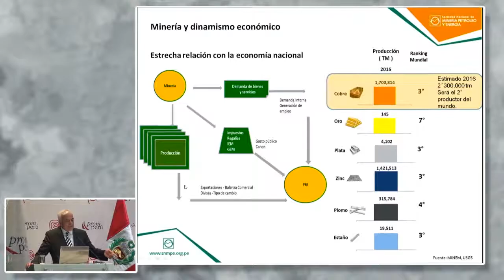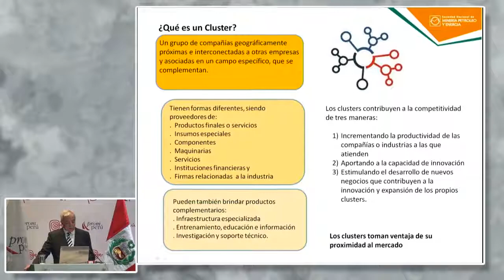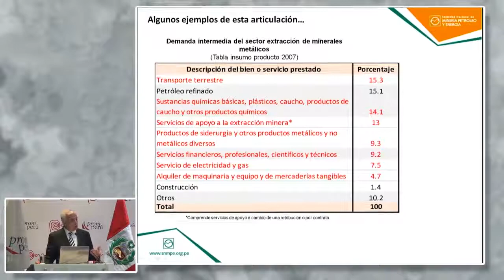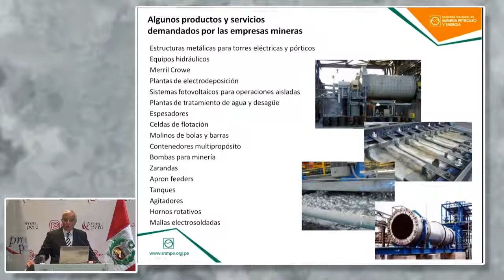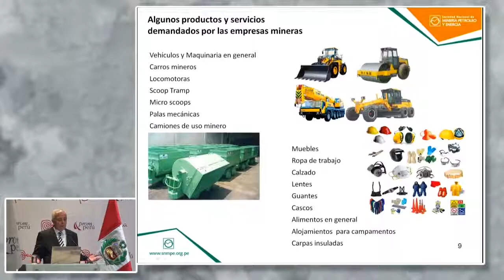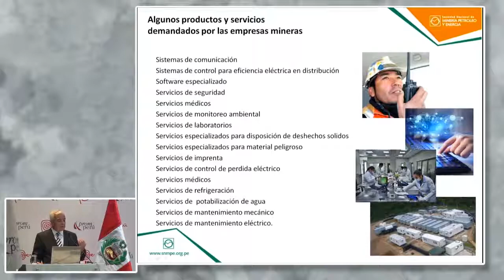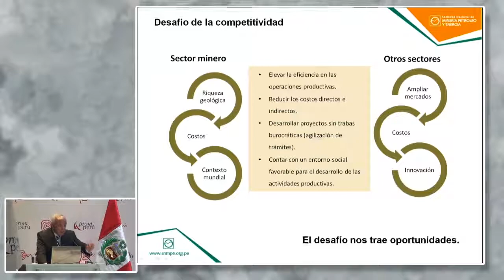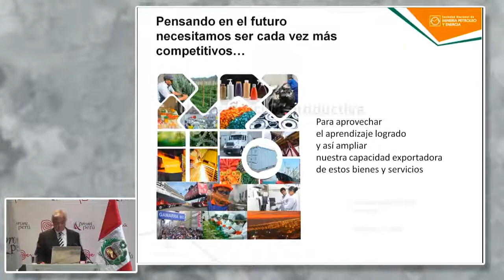Nuestros yacimientos mineros. GÁLVEZ, Carlos [27 de enero de 2016]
Conferencia del Seminario Miércoles del Exportador PromPerú:
"Nuestros yacimientos mineros como punto de apoyo para la diversificación productiva".

GÁLVEZ PINILLOS, Carlos
Presidente de la SNMPE

Comercio Internacional
PromPerú